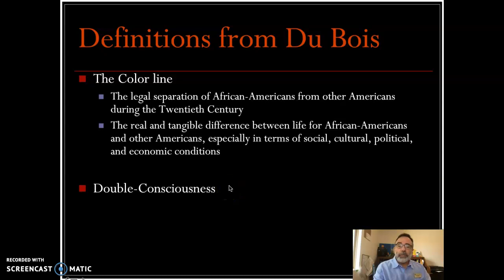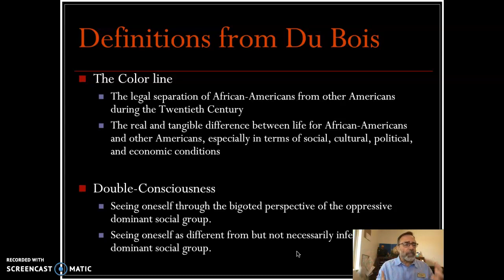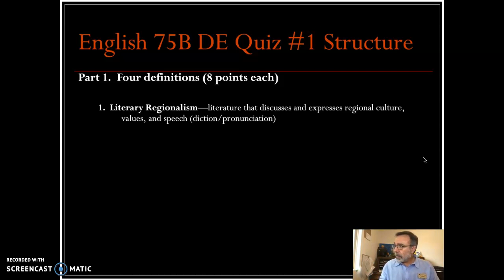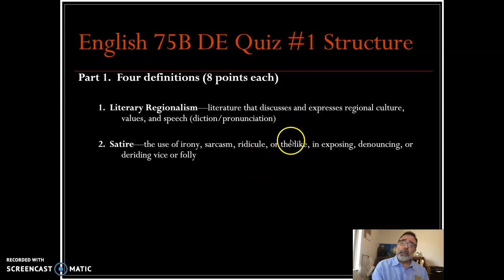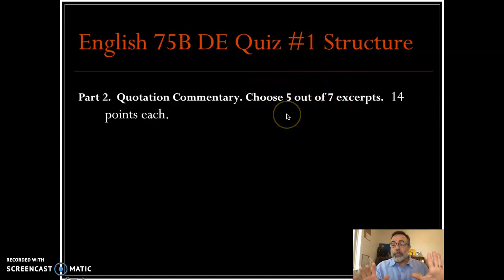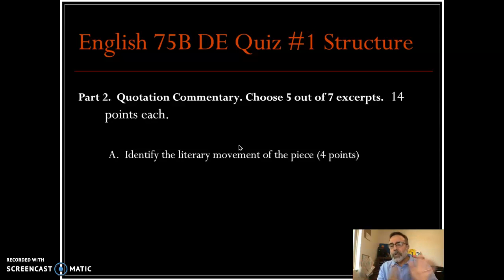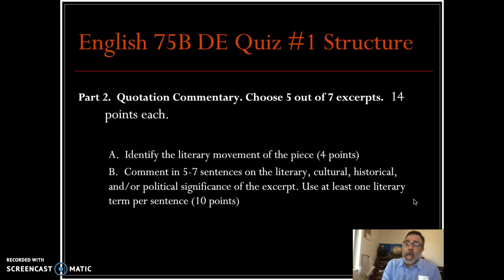W. E. B. Du Bois 2 and Quiz 1 Structure